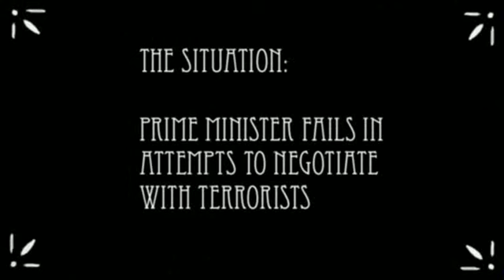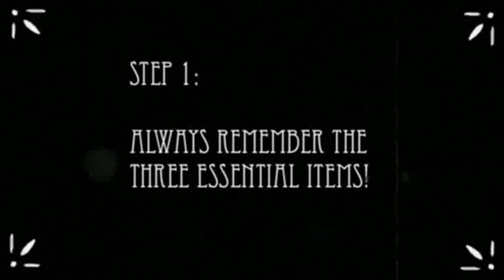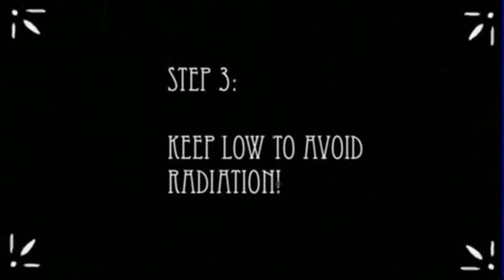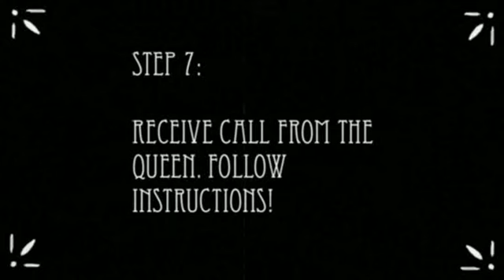Nuclear Information Reel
How to survive a nuclear explosion.